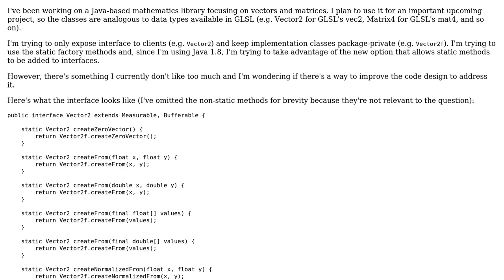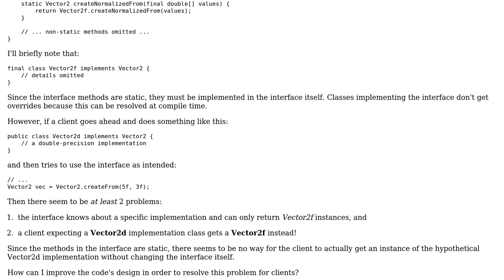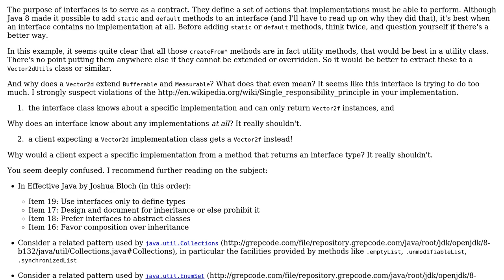Code Review: Use of static factory methods for vectors and matrices library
With thanks & praise to God, and with thanks to the many people who have made this project possible! You are responsible for your own actions.